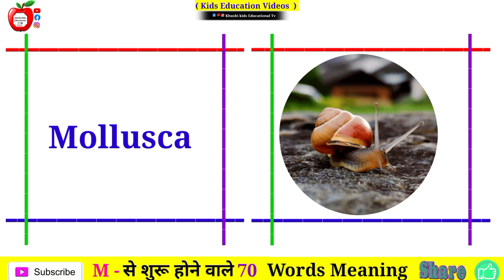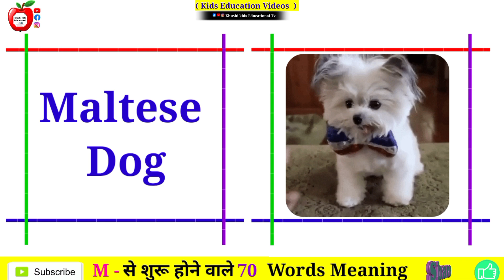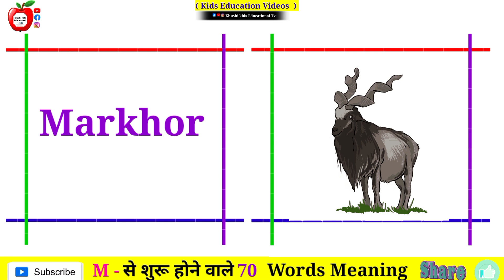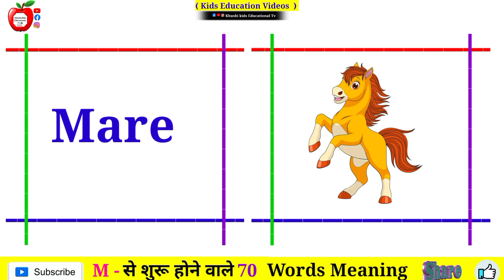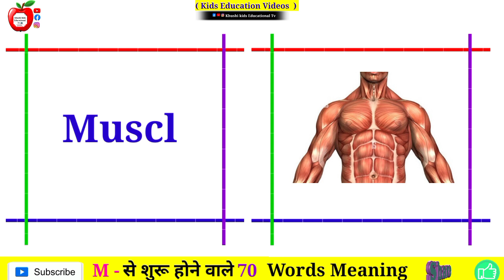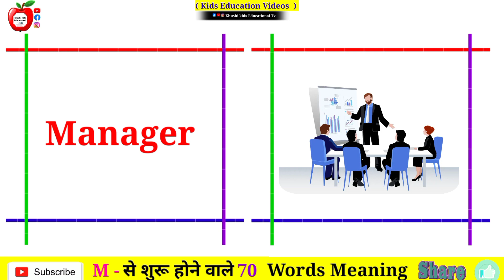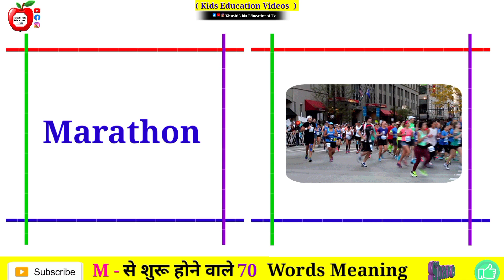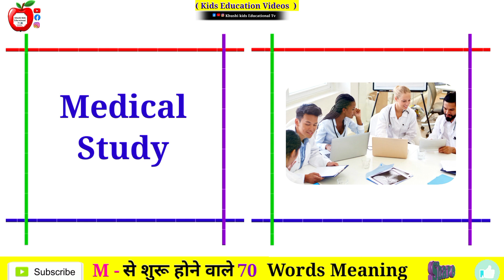M Letter word meaning in English With Picture/एम अक्षर शब्द का अंग्रेजी में/ Kids Learning Videos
यह वीडियो बच्चे के परपज से बनाया गया है
बच्चों की पढ़ाई में यह वीडियो हेल्प करेगी
 धन्यवाद 🙏

मुझे उम्मीद है आपको यह वीडियो अच्छी लगी होगी
𝐘𝐨𝐮𝐫 𝐪𝐮𝐞𝐫𝐲. !